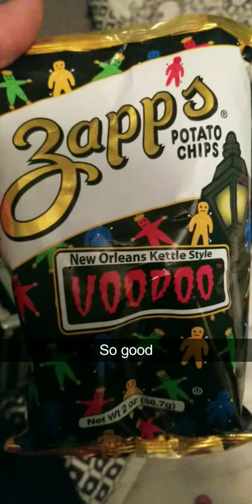Saint Patrick's day at Roxys Irish pub downtown clematis 2018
Twerk stage
day at Roxys Irish pub downtown clematis 2018